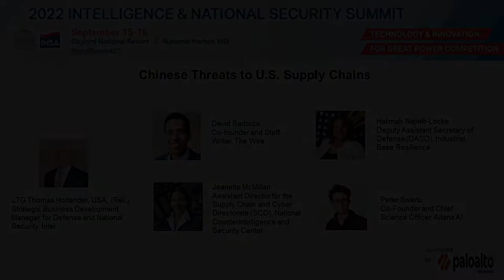Chinese Threats to U.S. Supply Chains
Panelists discussed the Chinese threats to US supply chains emanating from cyberspace, hardware, and software. From a government perspective, panelists spoke about the threat to the defense industrial base, the Executive Order adding supply chain risks to CFIUS reviews, and the potential to diversify supply chains among allied and friendly nations. From a private sector perspective, Peter Swartz from Altana AI spoke about the potential of AI to help fuse multiple databases into a single federated analytics system and how that can help to narrow the gaps in supply chain monitoring. Finally, General Horlander focused on the private sector and the importance of investing in America’s domestic capacity and supply chains.